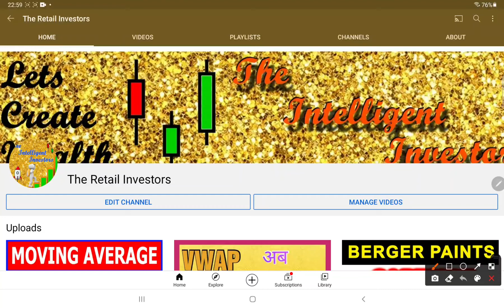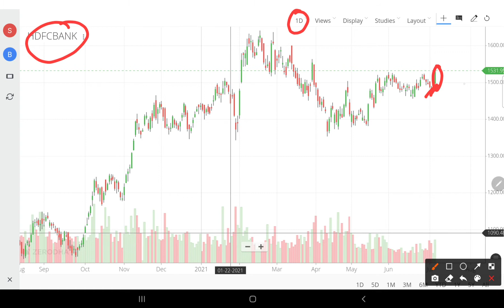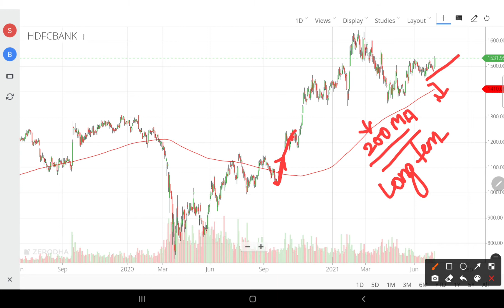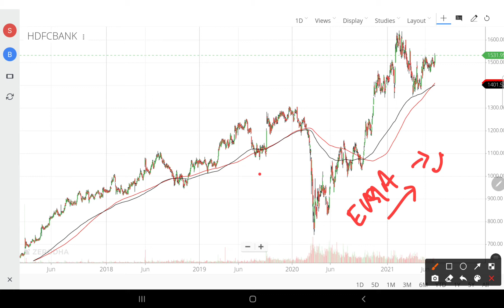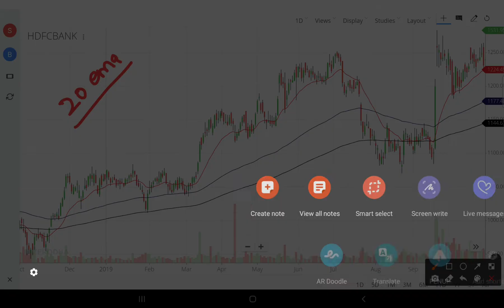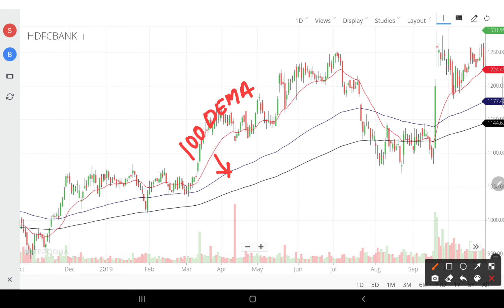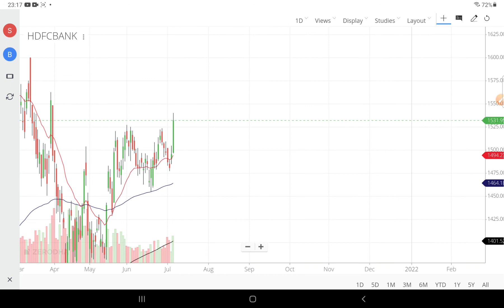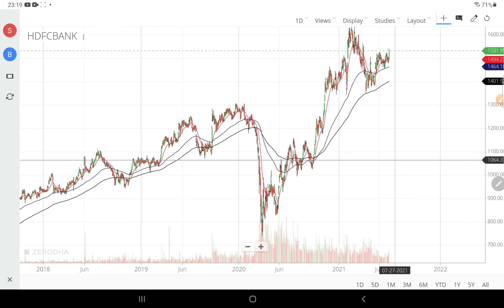Moving Average Strategy Basic to Advance Part-2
Sign Up👇 for Zero Brokerage Investment & join free our Private Telegram Channel

❤️ Hey, get FREE BITCOIN worth Rs. Join me and 1.8 crore traders who are trading in 100s of crypto.

For any query/question regarding stock, positive ask free advice